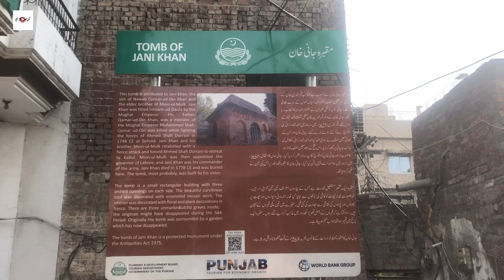Jani khan Tomb | Army cheif of Mughal Empire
Through the erasure of garden land, much of the history that encompassed the gardens also faded into obscurity. One such example is that of Jani Khan’s tomb, located in the southwest garden of Mahabat Khan Baghbanpura, which has a contentious history. Prominent British-era historian Kanhaiya Lal mentioned Jani Khan in his book, Tareekh-e-Lahore (History of Lahore) as the son of minister Nawab Qamar-ud Din Khan and brother of Moin-ul-Mulk, the latter being a Mughal governor and military general. Lal wrote that Jani Khan and his brother carried out a violent attack against the Afghan ruler Ahmed Shah Durrani in the mid 18th century, causing Durrani to retreat to Kabul. When Moin-ul-Mulk became Governor of the Punjab, he appointed Jani Khan as Commander of the Army till Khan’s death in 1778.
Other historians dispute this claim because it is not verified by historical records, and most probably Jani Khan was Moin-ul-Mulk’s father-in-law, not brother. When Ahmed Shah Durrani invaded Lahore in 1748, Jani Khan might have fought off the Afghan, but it is probable that he died in battle or a year later. Historians think that the real Jani Khan may be buried in another garden in Lahore.
However, when we asked the local caretaker about the tomb, his was a completely different story altogether. Instead of referring to Jani Khan as a Mughal noble, he spoke about Jani Khan as a local saint, and referred to the building as Neela Burj (Blue Tower). But this story seems to only exist in oral tradition, and has not verified by a written source, although locals do call it the Shrine of Jani Khan. For the sake of continuity, this tomb will still be referred to as Jani Khan’s Tomb.
What makes Jani Khan special is not its disputed story, but its unique architecture and intricate fresco work. The bright, dazzling colors can still be seen on the walls and the roof, although they are chipped. Even inside, one can find Mughal era frescos and arches that were quite typical for their time. The pyramidal dome sits on top of the shrine with a low neck decorated in patterns quite similar to the Cypress Tomb of Sharf-un-Nisa Begum, which was constructed in 1735 and is located in the same vicinity.